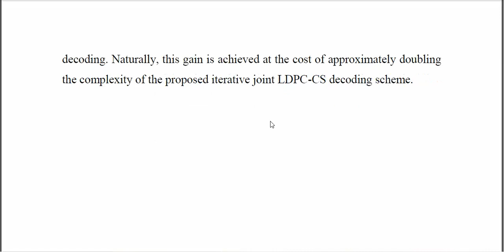LDPC Coded Compressive Sensing for Joint Source Channel Coding in Wireless Sensor Networks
IEEE PROJECTS 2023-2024 TITLE LIST
From Our Title List the Cost will be,
Python=4500/-
Mininet=5000/-
Dot Net Project =2500/-
Java Project=2500/-

Support Including Packages
* Complete Source Code
* Complete Documentation
* Complete Presentation Slides
* Flow Diagram
* Database File
* Screenshots
* Execution Procedure
* Video Tutorials
* Supporting Softwares

Support Specialization
* 24/7 Support
* Ticketing System
* Voice Conference
* Video On Demand
* Remote Connectivity
* Document Customization